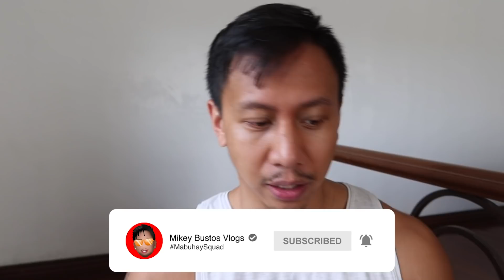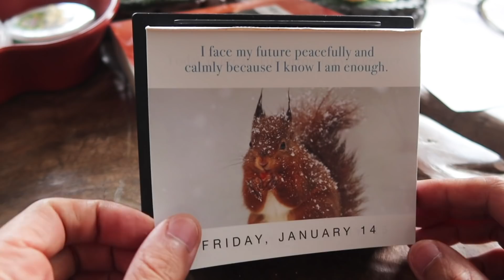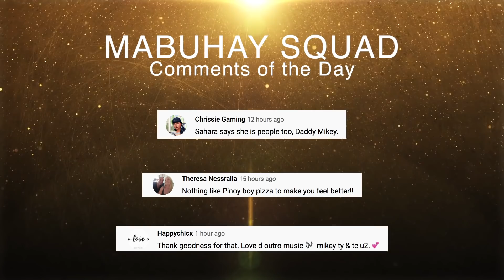Our Covid Isolation Ends Today! - Jan. 15, 2022 | Vlog #1432